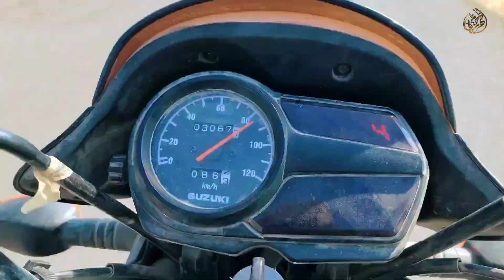Shah Noorani Balochistan Bike Tour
Bike Tour Of Shah Noorani, Balochistan
It's an amazing tour, amazing place and an amazing Experience.
if u love bike Riding then you should go there.

Doston k saath zabardast tour ek behtreen aur zabardast jagha (destination) bike motorcycle tour k liye.
Doston k saath jayein aur bike Riding aur khoobsurat (beautifull) nazaron k mazey lein.